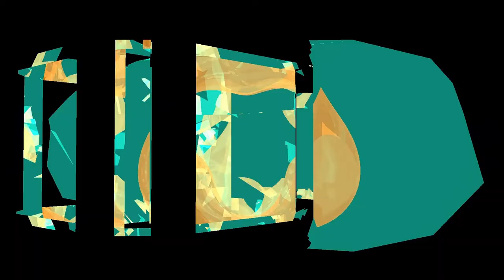Vincent Pagani - Oblivion (Official Music Video)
Photography -
Pressmaster
Tunnel Motions
GamOL
Koolshooters